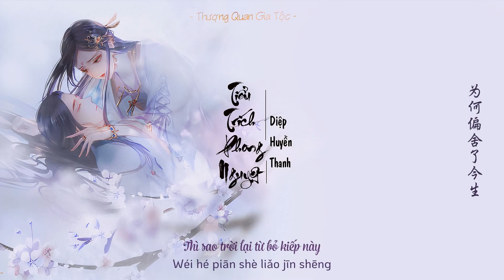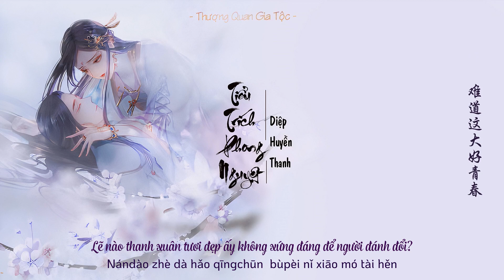[Vietsub + Pinyin] Tiểu Trích Phong Nguyệt – Diệp Huyền Thanh | 小谪风月 - 叶炫清 | Luyến Luyến Cố Nhân Nan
TIỂU TRÍCH PHONG NGUYỆT – Diệp Huyền Thanh | 小谪风月 - 叶炫清
- Luyến Luyến Cố Nhân Nan《戀戀故人難 》
| Khuyến khích sử dụng tai nghe để có trải nghiệm tốt nhất ❤ |
"Tiểu Trích Phong Nguyệt" là bức họa "Trần Ai Chi Ca" trong chuyên tập "Luyến Luyến Cố Nhân Nan”. Tên bài hát "Tiểu Trích" có nghĩa là thần tiên rơi xuống trần gian. Ca khúc muốn nói rằng, dù một người có từng khinh trần cao thượng đến mức nào, thì khi đứng trước tình yêu vẫn có thể trở nên nhỏ bé như hạt bụi trần. Là bài hát đầu tiên của mùa thứ hai, chủ đề "Trần Ai" đã bộc lộ rõ sự bồng bột trong tình yêu, sự hụt hẫng qua giai điệu nhuần nhuyễn và mạnh mẽ, phần phối khí được xây dựng với không gian rộng hơn, thêm vào đó là ca từ chứa đầy tình cảm. Thân dưới trần ai nhưng tình yêu vẫn khắc cốt đậm sâu, không ngừng tự hỏi vì sao kiếp này không thể bên nhau. Lần này, nữ hoàng OST thế hệ mới - Diệp Huyền Thanh được mời biểu diễn với hy vọng thể hiện được cảm xúc mãnh liệt trong ca khúc không nơi nào có được qua giọng hát của cô.
- Diễn xướng: Diệp Huyền Thanh
- Soạn nhạc: Linh Mộc Hàng Hải
- Viết lời: Cảnh Tha
- Biên khúc: Phùng Phàm/ Linh Mộc Hàng Hải
- Chế tác: Phùng Phàm
- Guitar: ShadOw
- Piano: ShadOw
- Trống: Mặc cánh
- Biên soạn hòa thanh: Nhuyễn Nhuyễn Đích Minh Thiên
- Hòa thanh: Nhuyễn Nhuyễn Đích Minh Thiên
- Mix: Phùng Phàm
- Sản xuất: Nạp Cát Âm NEGIA /MIRAI Tokyo Inc
- Sub: Yên
✥ Lyrics:
在蓦然转身前
若你得见这场火焰
是正点燃的我
妄想扑灭在你眼前
若赴下个人间
有幸还能与你照面
能否被你亲手点化成烟
此前恨这万古红尘
兀自凋落着花叶春深
有万般缺憾 偏有你最动人
教我甘愿下放混沌
作了云端之下风月臣
拼罢浮生 不悔千程万程
便做那渺小世人
为你自降三千等
沉没前哪管矜持从前身份
凭借这孑然天真
要为爱地暗天昏
怕遗憾没为你失了魂
怕你伤得不够深
如同一个春天
打开花瓣的每一片
你打开我之前
也能听见我的碎裂
从前不知收敛
就好似灵魂过了铁
情愿为你输得又勇又烈
直至触到梦的余温
方懂最寻常灯火黄昏
这海枯石烂 抵不过尘归尘
因你给过片刻温存
才贪恋人间每个转瞬
怕少一秒 为你冲锋陷阵
我若捐那多情身
为你死死又生生
能否共度此后世世或生生
难道这大好青春
不配你消磨太狠
可来世太远太晚太冷
为何偏舍了今生
是否数万万年中某个前尘
我也曾亏欠过你一吻 或是一生
才攒得我有百世情深
才让我好跌下星辰
为你困守红尘
我若捐那多情身
为你死死又生生
难道这大好青春
不配你消磨太狠
为何偏舍了今生
为何不能是今生
✎ Video chỉ mang tính chất giải trí, âm nhạc không thuộc về sở hữu của riêng kênh.